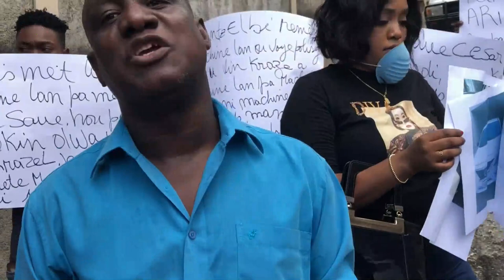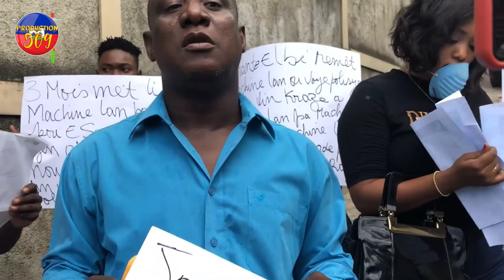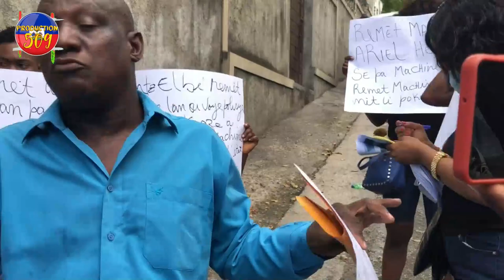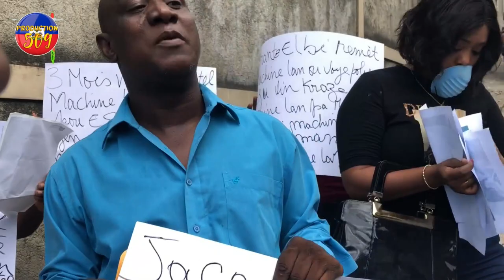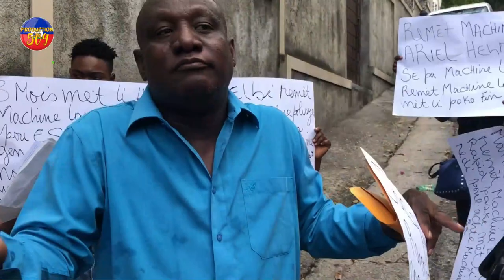B4NDI FAS LEKOL ESAU CESAR ESTOMAKE DèSKE LI Wè LEKOL PA KA LOUVRI CLAUDE JOSEPH ANFAS ARIEL